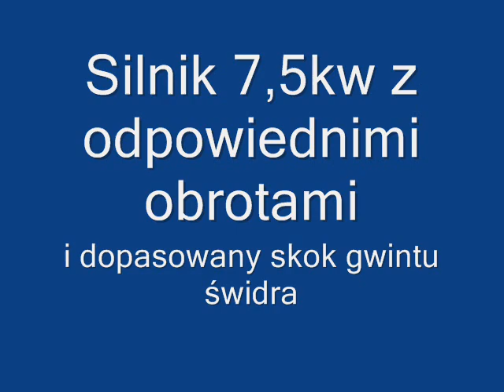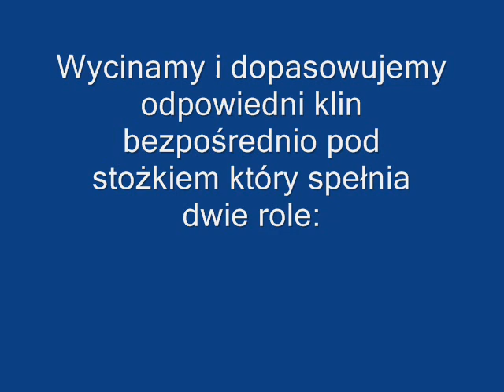łuparka świdrowa rębak krowica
Silnik 7.5kw wolnoobrotowy